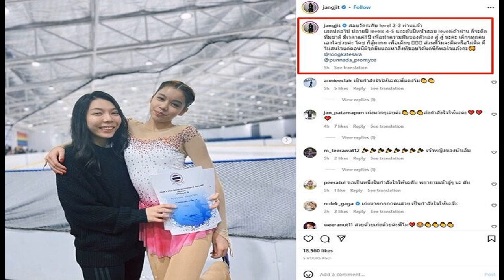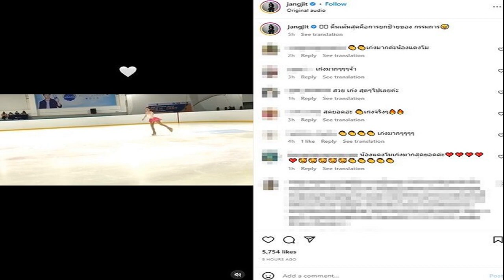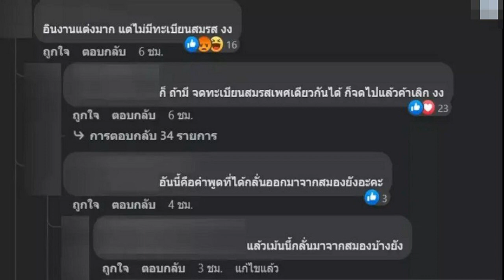เมียแจ๊ส สุดภูมิใจ น้องแตงโม ลุ้นติดทีมชาติ แต่ถ้าไม่ติดเจอสิ่งที่ชอบได้พอใจแล้ว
เปิดคลิปเจ๋งมากน้องแตงโมลีลาไอซ์สเก็ต ตื่นเต้นกรรมการยกป้าย เมียแจ๊ส สุดภูมิใจ น้องแตงโม ลุ้นติดทีมชาติ ลูกสาวไม่ติดไม่เป็นไรแค่หาสิ่งที่ชอบได้พอใจแล้ว
แจง ปุณณาสา ภรรยา แจ๊ส ชวนชื่น เผยโมเมนต์ น้องแตงโม ลูกสาว พร้อมผลการสอบไอซ์สเก็ตสุดภูมิใจในตัวลูกสาว พร้อมทั้งเด็กๆ ผู้ทำตามฝันด้วยว่า

สอบวัดระดับ level 2-3 ผ่านแล้ว สเต็ปต่อไป ปลายปี levels 4-5 และต้นปีหน้าสอบ level 6 ถ้าผ่าน ก็จะติดทีมชาติ มีเวลาแค่1ปี เพื่อทำความฝันของตัวเอง สู้ สู้ นะคะ เด็กๆทุกคน เอาใจช่วยค่ะ โค้ช ก็สู้มากก เพื่อเด็กๆ ส่วนพี่โมจะติดหรือไม่ติด มี้ไม่สนใจแค่ตอนนี้มีจุดยืนและหาสิ่งที่ชอบได้แค่นี้ก็พอใจแล้วค่ะ @loogkatesara @punnada_promyos
โดยมีทั้งคนบันเทิงและแฟนๆเข้ามาคอมเมนต์ชื่นชมและให้กำลังใจ น้องแตงโม สวยและเก่งมากด้วย โดย แจง ยังโพสต์คลิปลีลาไอซ์สเก็ตลูกสาว พร้อมแคปชั่นความลุ้นของแม่ว่า ตื่นเต้นสุดคือการยกป้ายของ กรรมการ